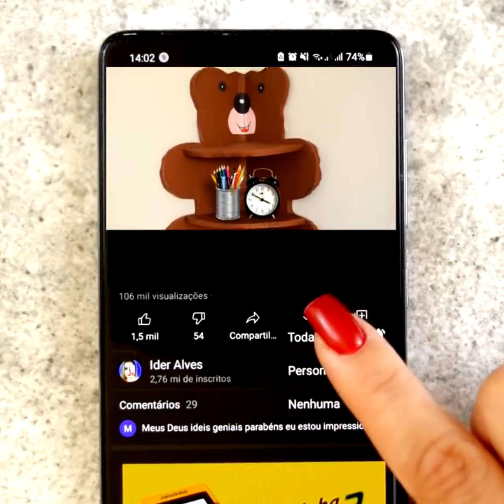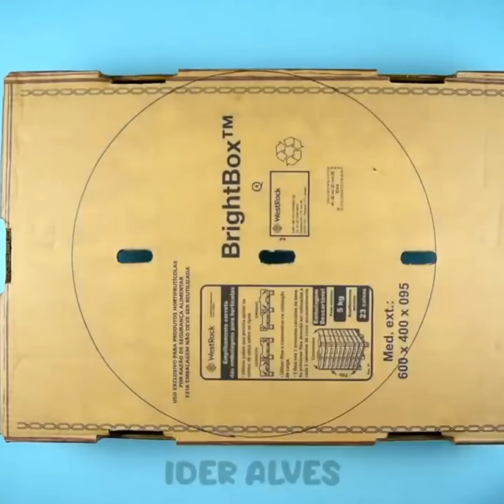Truques Fáceis e Úteis para Reciclar Tudo ao Redor Ideias Incríveis de Diy e Artesanato Criativo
Descubra truques práticos e criativos para reciclar diversos itens em sua casa. Aprenda a transformar o velho em algo novo!

Discover practical and creative tricks for recycling different items in your home. Learn how to transform the old into something new!